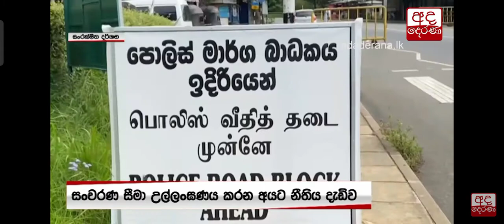සංචරන සීමා දැඩි ලෙස පරික්ෂා කරයි.